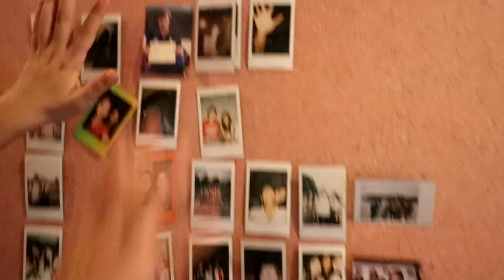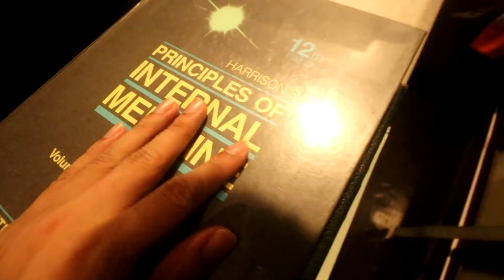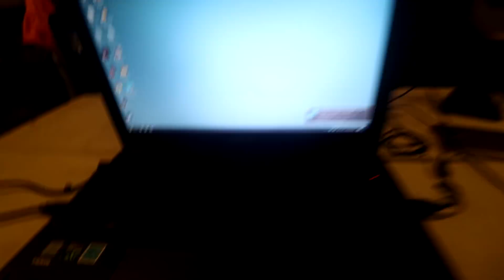HOUSE TOUR!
Since the Gaming house isn't "presentable Yet", I'll just show you my home back in Bicol.